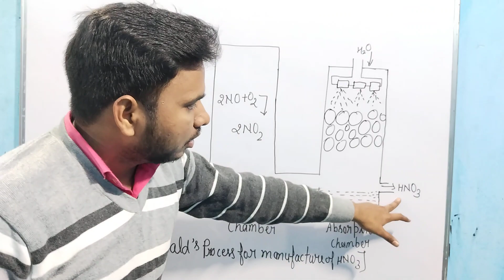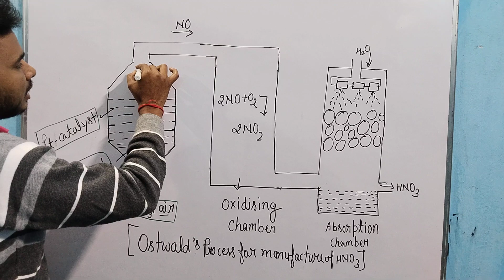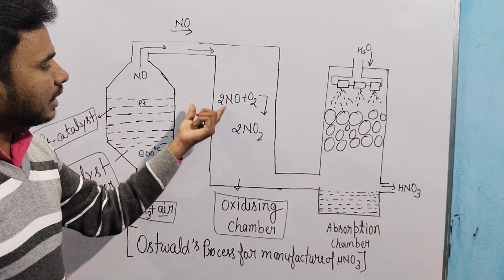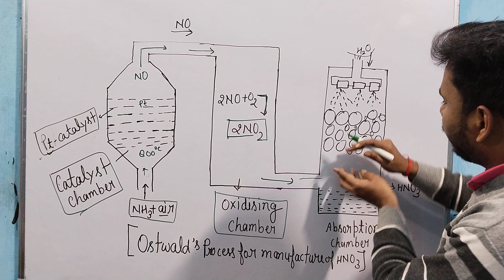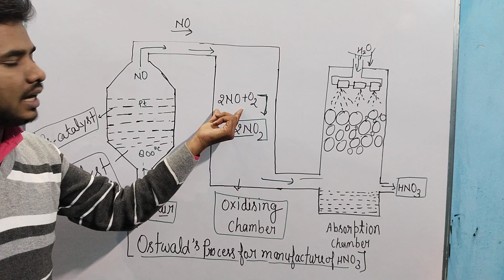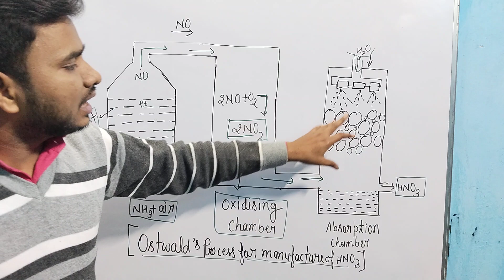ओस्टवाल्ड विधि द्वारा नाइट्रिक अम्ल का निर्माण|| Preparation of Nitric acid by Ostwald's process.